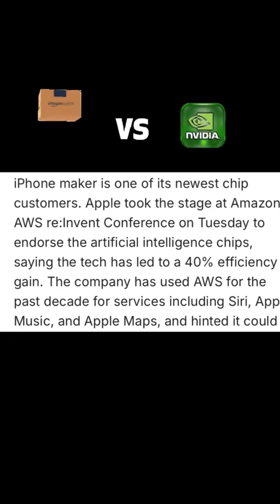Trainium 2 vs NVIDIA: The Ultimate Ai Chip Showdown! Performance, Cost, and Future Impact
Unlock the secrets of AI chip technology with our deep dive into the epic battle between Amazon's Trainium 2 and NVIDIA's powerhouse chips. In this video, we compare the raw performance, cost efficiency, and future implications of these industry-leading technologies.

Amazon looks to step inside the ring with NVIDIA and its huge 95% market share in the AI development space. It is looking to lower costs by at least 30-40% with some skin in the game. AWS CEO Matt Garman says customers want choice which could give them some lower costs and that the Trainium2 chip will accomplish that. With Apple taking the first bite out of the new technology, it claims that Amazon's new AI Chip increases efficiency by 40%.

Stay Up To Date! Ai Generation Next is the Hub for daily AI News and Current Tech Events. Also known as Artificial Intelligence, AI research and development is the cutting edge technology in machine design.